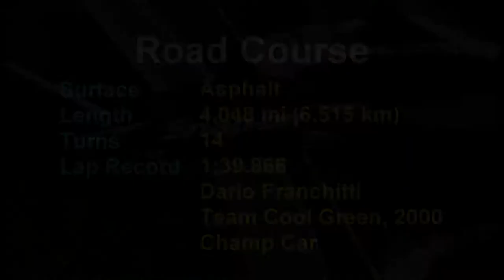427 Corvette Qualifying at Road America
A Beautiful and High Powered 427 Corvette Qualifies at Road America